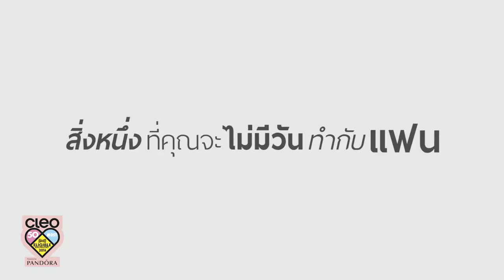CLEO BACHELOR 2016 No 9 วิคเตอร์